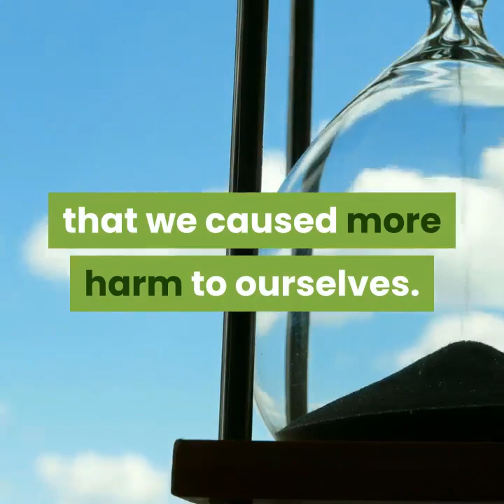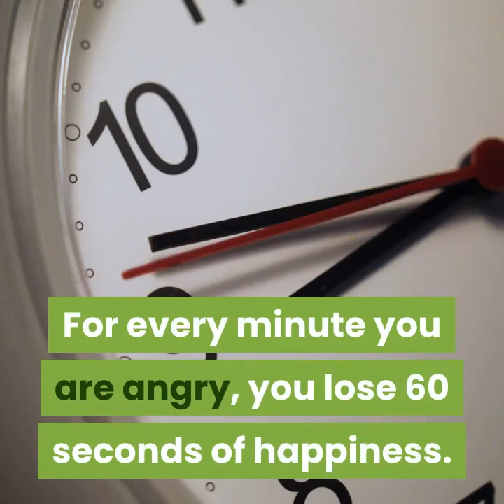Anger Always Harmful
Where there is anger, there is always pain underneath. Become a Supporter Support Isotopes TV and enjoy special benefits.